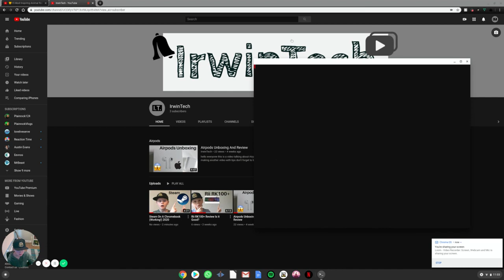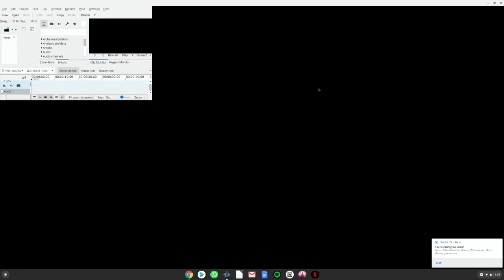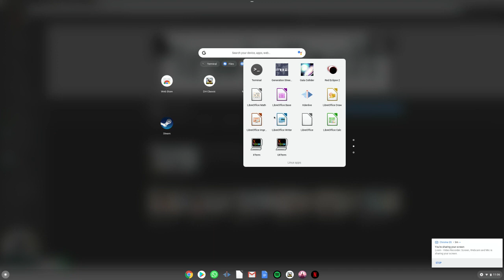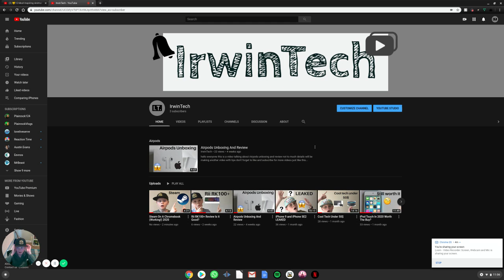How To Use Linux Mode!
hey guys i hope you enjoy the video make sure to like and subscribe for more there will be another video of cool features for linux also dont forget to turn on post notifications to never miss and upload